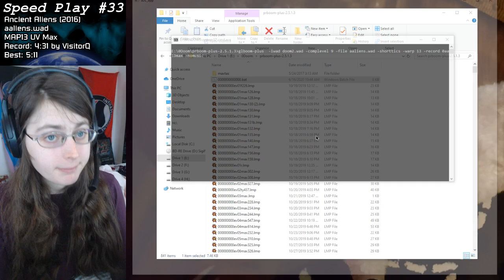Doom - Ancient Aliens MAP13 UV Max Speedrun Demo Attempts | Speed Play #33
Trying my best.